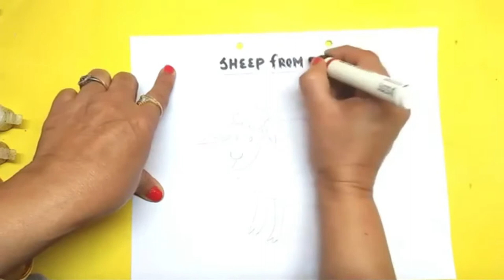Sheep Activity fo kids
Make Sheep with Paper and White Cotton (Art & Craft Hacks)
Easy and fun paper craft activity for kids at home or at Kindergarden or School. How to make sheep from paper and cotton to add a real 3d, soft feel. Helps kids understand easily with the such aids.

Here is what you need:
Papers, Scissor, Marker, Cotton, Glue, and Your creativity

On-Demand OR Virtual Interaction with Live Characters. JINZZY is India’s #1 Joy & Emotional Well-being service specializing in premium live characters. Adding a pinch of joy for a healthy body and mind.